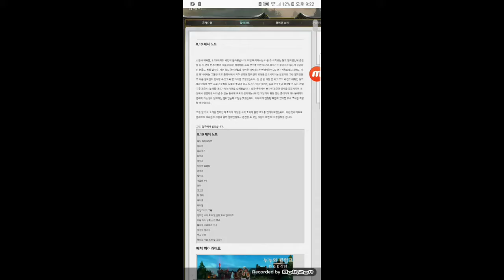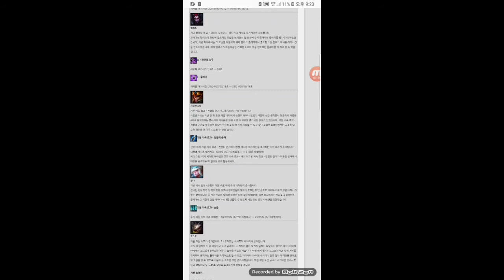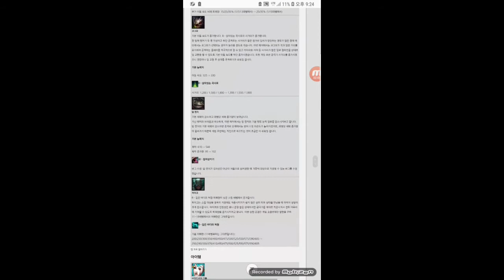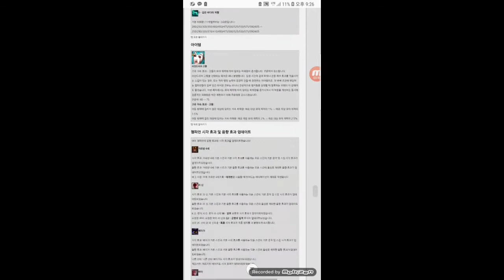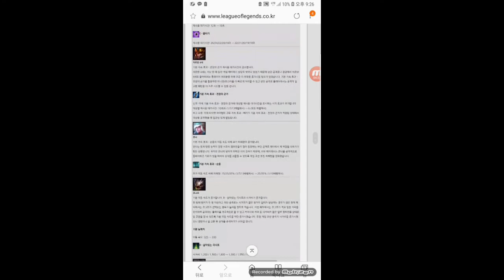8.19 패치 노트 고인들의 부활? 근데 오공은?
Yehayo 유튜브 구독